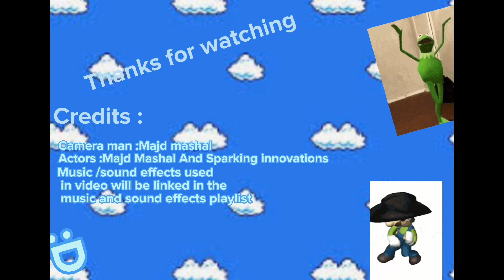Super Mario majd plush collection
Plush